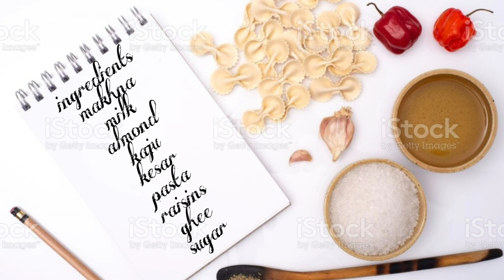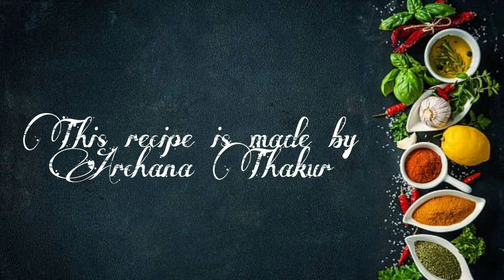SHANDAAR "MAKAHNE KI KHEER " RECIPE || GHAR PR HE ASANI SE BANAYE || TASTY DELICIOUS MAKAHNA KHEER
NAMASKAR DOSTO
ISS VIDEO MAI AAP GHAR PR HE MAKAHNE SE SHANDAAR TASTY KHEER BANANA SEKHE EK BAAR JARUR TRY KRE OR LIKE SHARE SUSCRIBE KRNA MT BHULE KOI BHI SUJAHV KE LEYE JARUR COMMENT KRE
DHANYBAAD